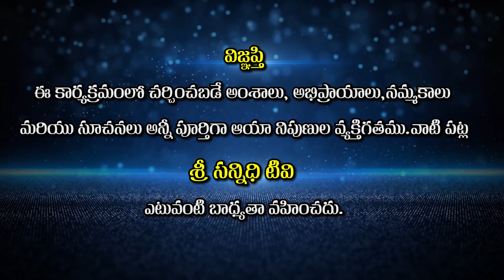Effect of mantra on mind || మనసుపై మంత్ర ప్రభావం || Sree Sannidhi TV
Sree Sannidhi TV
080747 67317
Watch🚩Effect of mantra on mind || మనసుపై మంత్ర ప్రభావం || Sree Sannidhi TV